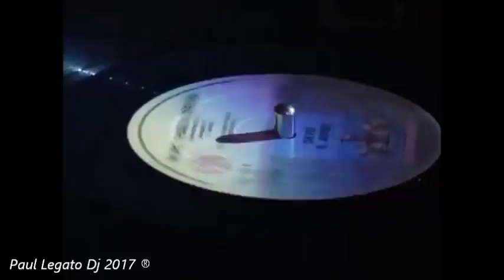Paul Legato Dj - Base Alvinos Zumpango Edo. de Mex. 22-04-2017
Vicman Hi-NRG & Eurobeat 2017 ®
Esta fue la participación de Paul Legato Dj en la Base Alvinos Zumpango Edo. de Mex.